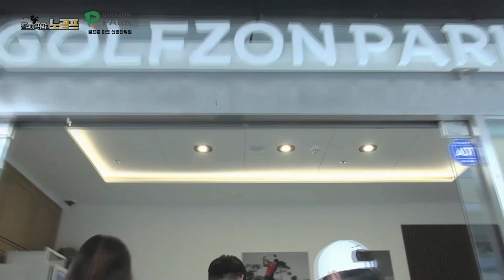전라남도 영암 물개 문창석 대표 3부 (Guest 양선도)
골프존파크 신장타워점